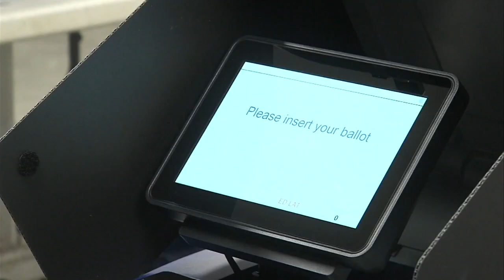Vigo County leaders say election security is "paramount"